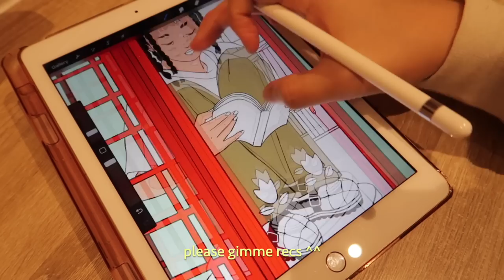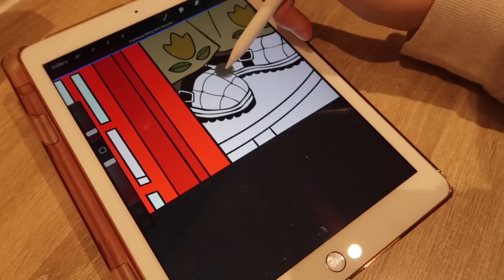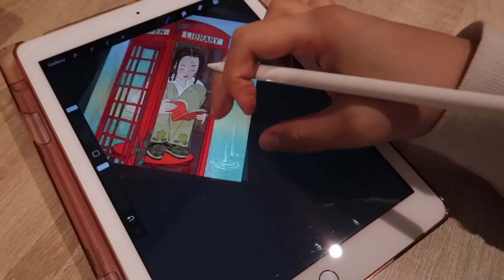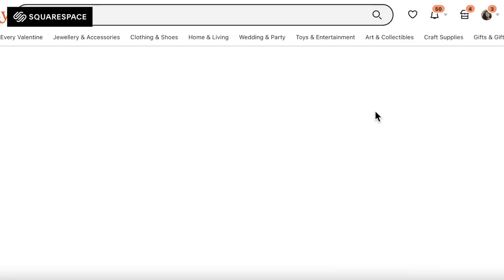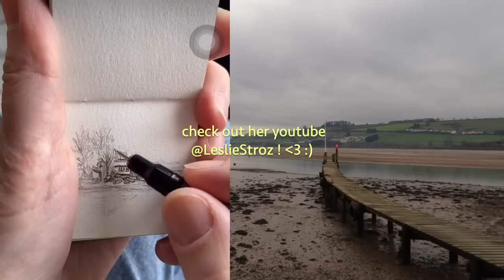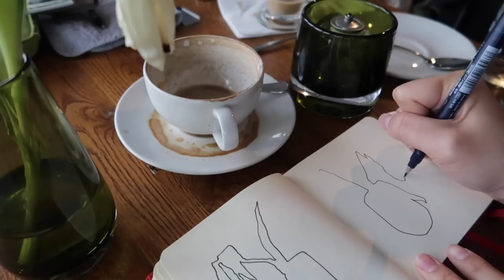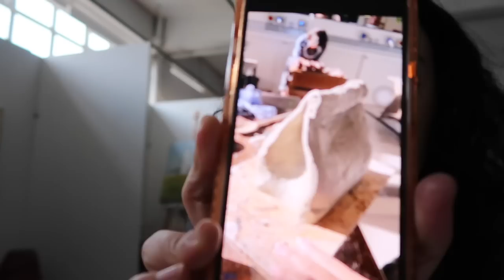art school in england: digital illustration, ceramics, sketchbook doodle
hiiii loves; i hope you are doing well this week 🙈 it felt really good to clean my apt, and now i feel like i've gained back some control and order in my life 😅 comment 🥫 if you read this! x

78k lovelieso